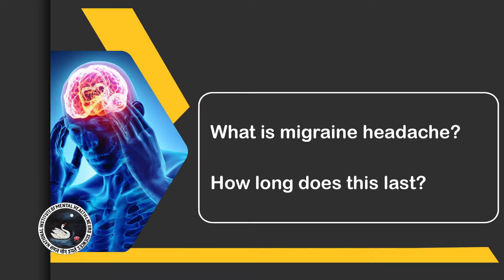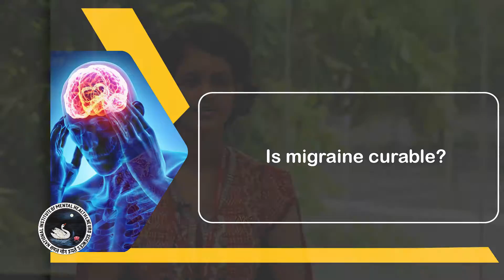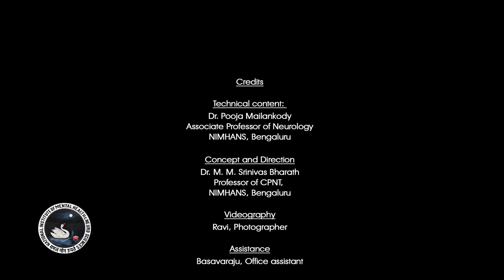Series on Headache: Episode 2- Migraine- Dr. Pooja Mailankody, Department of Neurology, NIMHANS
This video provides an overview of migraine headache, a common medical problem faced by people. In this episode, the experts provides information about the definition and duration of migraine, differences with other headaches, influence on brain function etc.